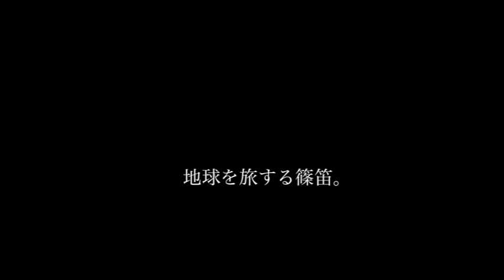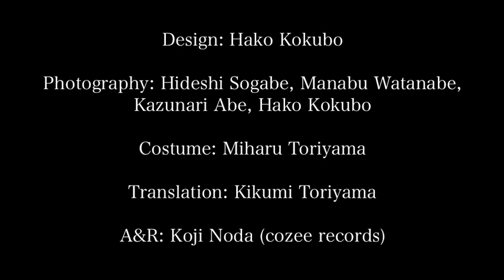阿部一成『龍の声』ミュージックビデオ／Kazunari Abe "Ryu No Koe / The Echo of Dragon Singing" Music Video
地球を旅する篠笛演奏家・阿部一成によるファーストアルバム。
阿部一成『龍の声』／Kazunari Abe "The Echo fo Dragon Singing"
2014年1月22日発売／22nd January 2014 OUT
XQDR-1020　¥2,571 (¥2,381+tax)
Manufactured by P.I.S MUSIC PUBLISHERS
Distributed by BounDEE by SSNW

【収録曲／Track List】
1. 石鎚／Ishizuchi
2. 縁／Relation
3. 龍の声／The Echo of Dragon Singing
4. ほとり／Border
5. 三坂馬子唄／Misaka Mago-uta
6. 小松囃子／Komatsu-bayashi
7. 永遠／Eternity
8. 龍の子守唄／Lullaby for Ryuta

果てしない空の下 繋がる想いを篠笛に。

和太鼓集団 "鼓童"から独立後、世界を演奏して回る中で作られたオリジナル曲を中心に、故郷の民謡も収録。楽曲の半分は海外の聖地などで野外録音されており、自然の音と共鳴しながら奏でられた音世界が、聴くものを知らず知らず、時空を超えた旅へといざなう。

蘇州在住の写真家・デザイナーの小久保葉子氏がデザインを手がけた、風景写真を基調にした12ページのブックレット封入。